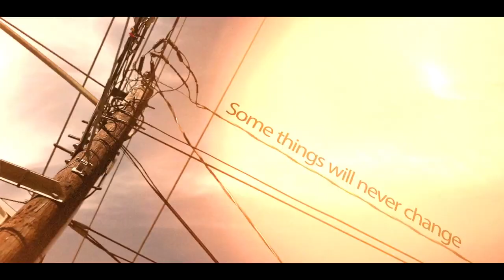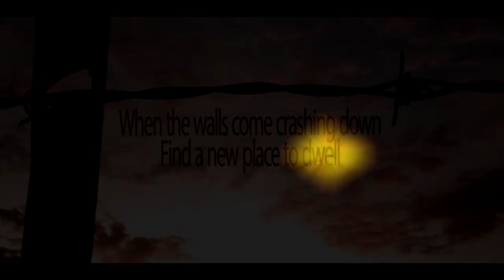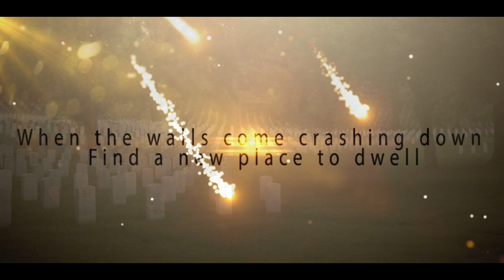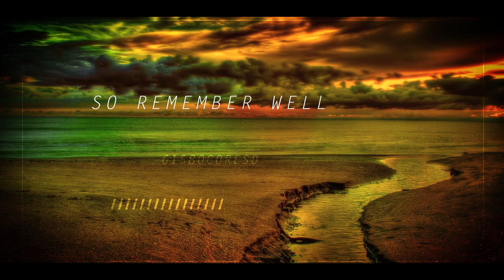Where Olympus Dwells Official Lyric Video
The official lyric video for the EP title track Where Olympus Dwells!